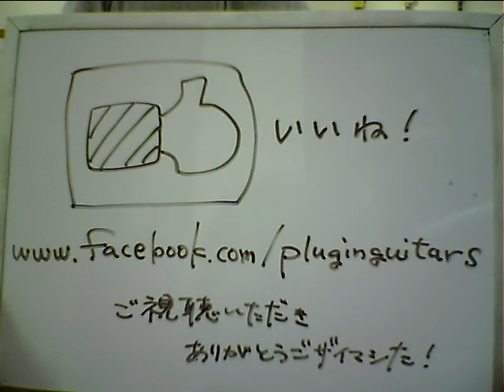新着動画!! Paul Reed Smith(PRS) 2011 NF3 WHITE WASH 63352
Paul Reed Smith(PRS) 2011 NF3 WHITE WASH 63352

Paul Reed Smith NF3の入荷です。 新品での入荷です。PRS Narrowfieldピックアップを装備しています。ピッキングの強弱や角度に対してデリケートに反応し、ハムバッカーのような太さとコシ、シングルコイルの様なはっきりとした明瞭なサウンドまで変幻自在に楽しめます。エルボーコンターやバックコンターによるホールド感の高さも魅力です。ネックは"Pattern Regular"です。重量は約3,5kgです。商品番号63352